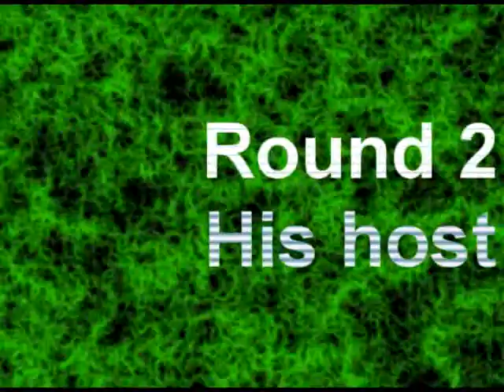Af Vs TommyO128 Warhawk 1v1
GG's Tommy...